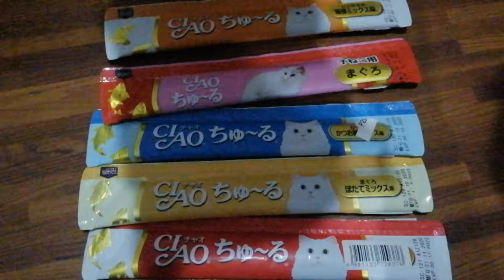M&E Cats Memories - Treats